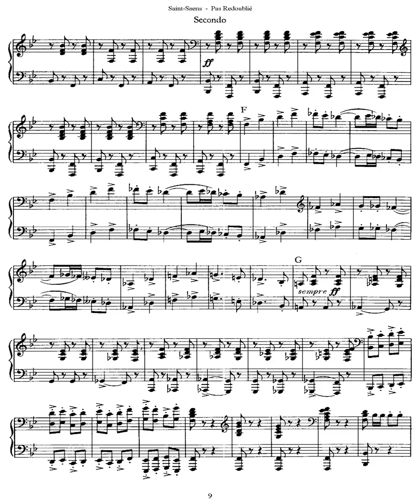Saint Saëns Pas redoublé, Op 86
Composer:   Camille Saint-Saëns
Form:   March
Instrument:   Wind Ensemble
Period:   Romantic